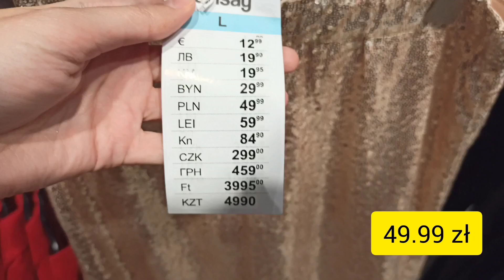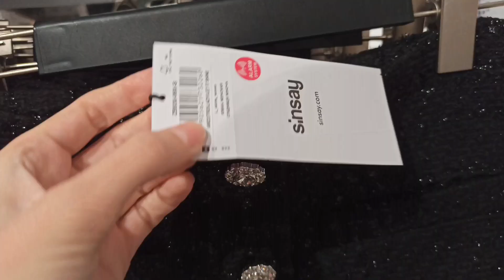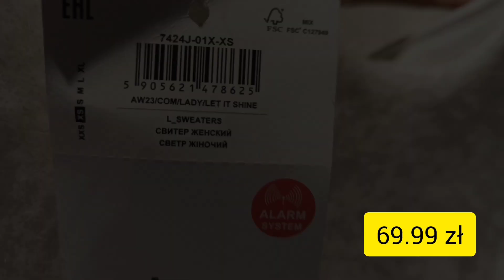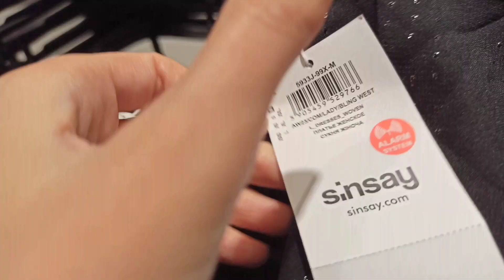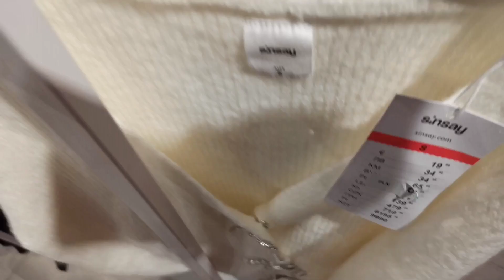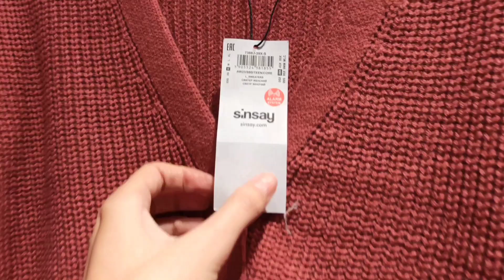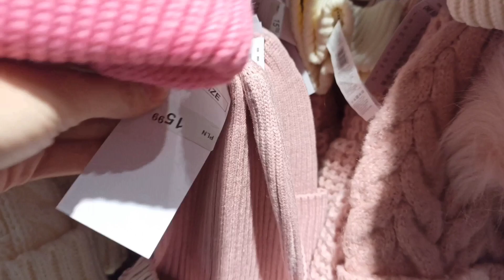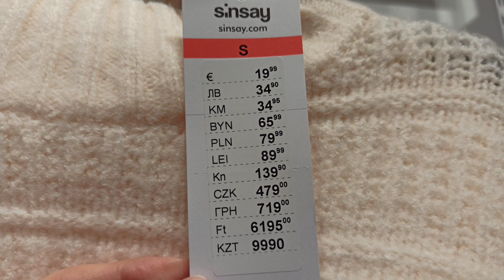SINSAY 🔥DUŻO CEKINÓW CZYŻBY PRZYGOTOWANIA DO SYLWESTRA?